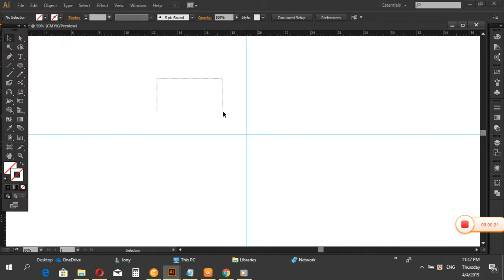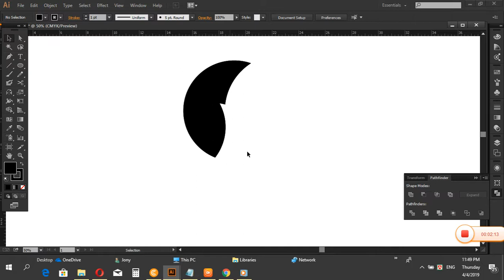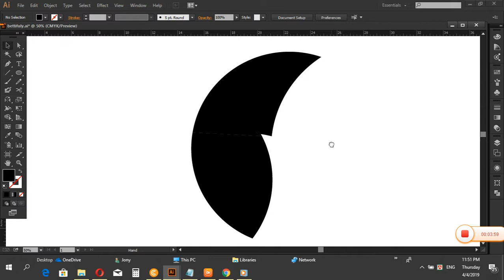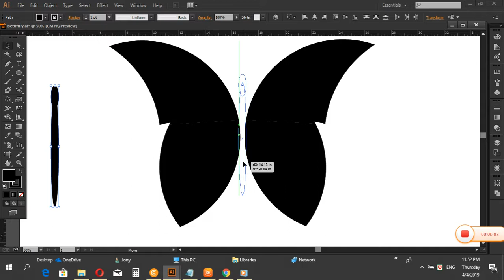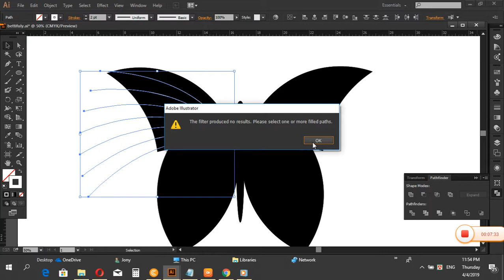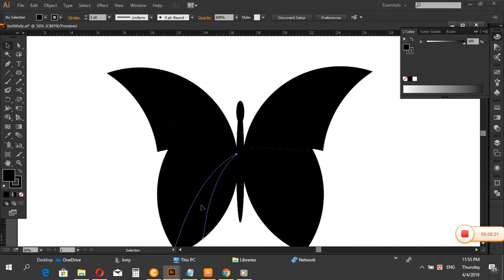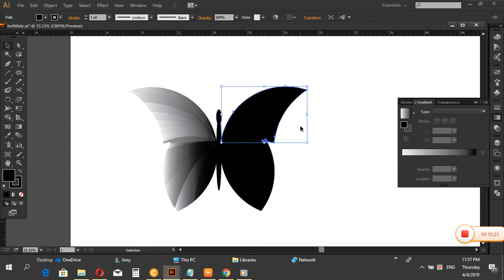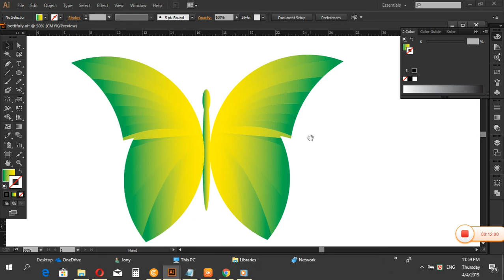How make Vector Buffely In Adobe Illustration free 2019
Hi Viewer Welcome My CHANNELS

Please stay My channels